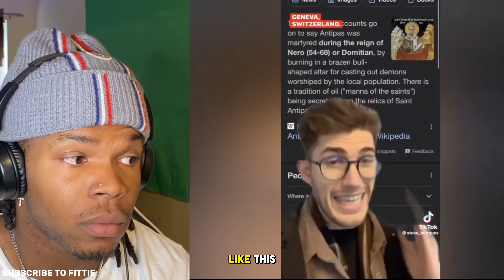TikTok's Darkest Secrets EXPOSED in 2024!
TikTok can be a weird place bro. LIAM PAYNE EXPOSED  Woke tiktoks, Strange tiktoks, weird tiktoks, SCARY TIKTOKS, MILLY BOBBY BROWN, SYDNEY SWEENY SUPERBOWL 2024 58, TRAVIS KELCE, PATRICK MAHOMES,Kayne West, Mars, lebron james, ELVIS PRESLEY, WENDY WILLIAMS, OREO, WILL AND JADA SMITH, TAYLOR SWIFT, MARIAH CAREY,MICHAEL JACKSON CASHEWS, JOE Rogan johnny depp egg theory, AND MORE..

DRAKES NEW ALBUM, drake new album dropped, Drake, For the boys,

wyd tmm?